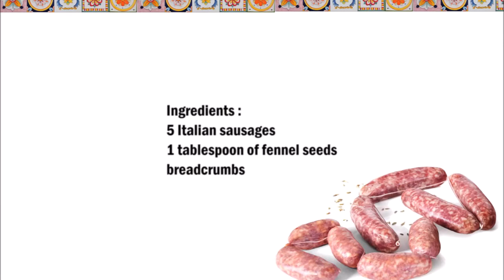Palermo style sausage , 巴勒莫式香腸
English :
5 Italian sausages
1 tablespoon of fennel seeds
breadcrumbs

Remove the sausage from the casing and gently press it flat. Mortar the fennel seeds and distribute them on the sausage. then press lightly and bread the sausage with breadcrumbs.
Fry in a pan with oil.

中文：
5意大利香腸
1湯匙茴香籽
麵包屑

從腸衣中取出香腸，然後輕輕壓平。研缽茴香種子，然後將其分配到香腸上。然後輕輕按一下，然後用麵包屑在香腸上添麵包。
用油在鍋裡炸。